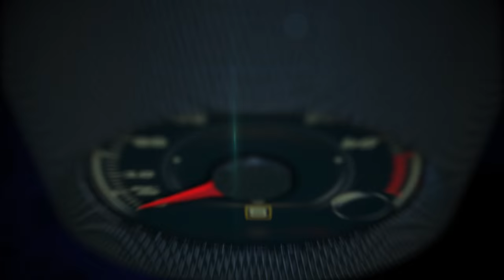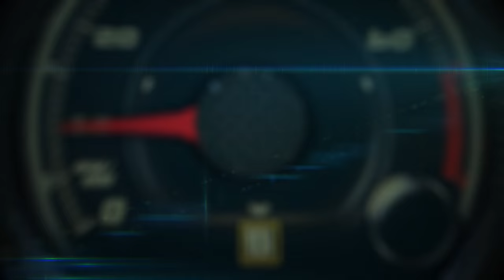Toyota triple debut at the New York Auto Show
If there’s electricity in the air at the 2016 New York International Auto Show, it’s probably coming from the Toyota display, where the world’s hybrid vehicle leader has unveiled the new Prius Prime, an ultra-efficient model with a plug-in hybrid powertrain. “Prime” means best, making it the perfect name for one of the most technologically advanced, best-equipped Prius in the model’s history.